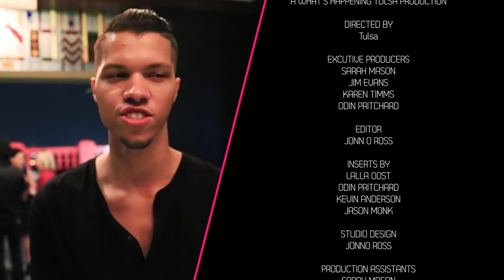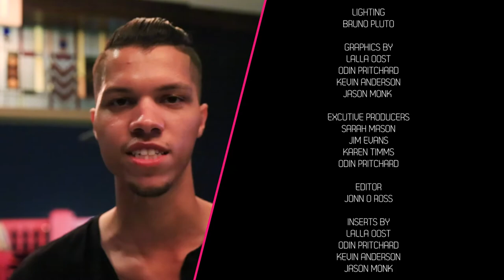TyPros TV - Fashion Show